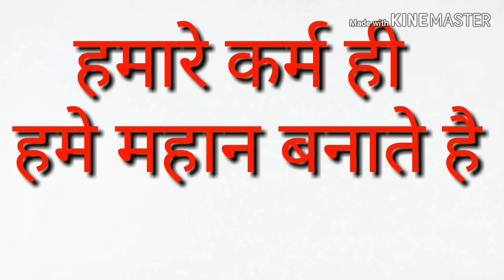"ROCKET" रॉकेट का अविष्कार कब किसने और कहां किया था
||real history of rocket in hindi||biography of rocketin hindi||rocket ki kahani||antrix mai pahuchne vale pratham mahila||biography of kalpana chawala||biography of rakesh sharma||success tak||